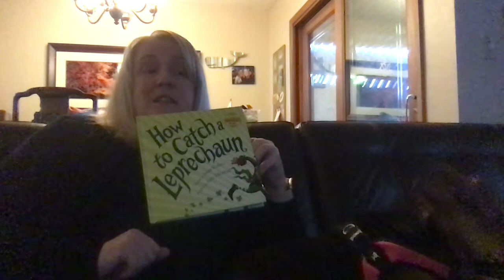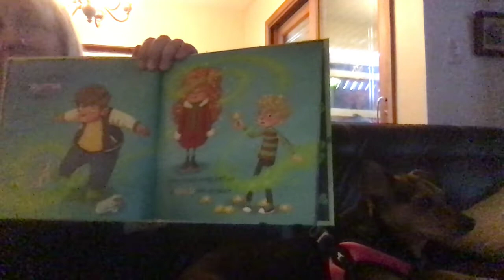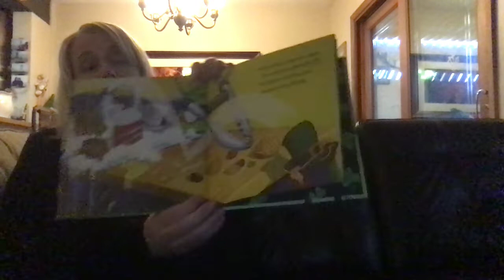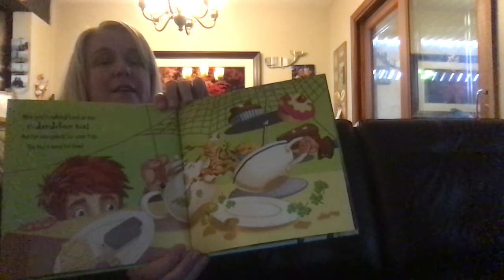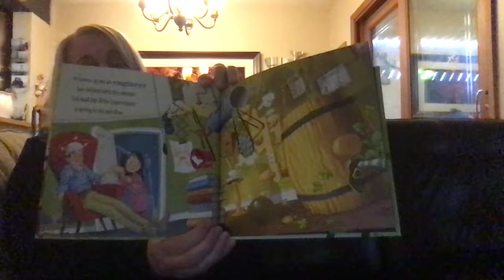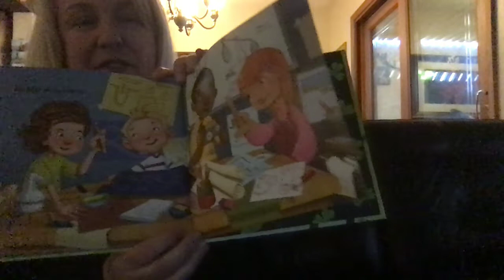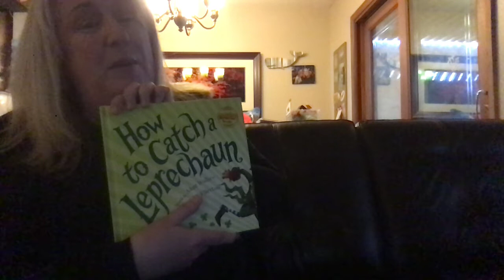Dr Mossman reads How to Catch a Leprechaun